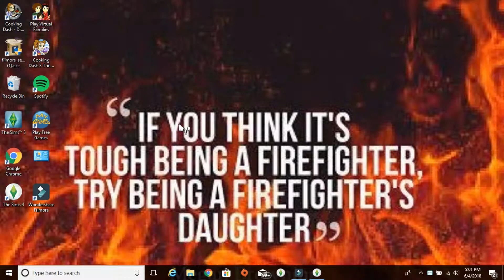Sims 4 Makenna's Life Story (part 5)